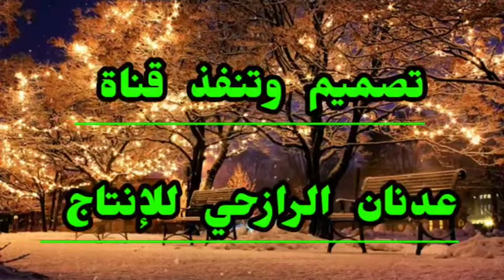شيله رازحيه ياطير حايم على ارض رازح#جديد وحصري 2022ادءالمنشد علي سالم الرازحي لايك وشتراك لاهنتو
اسماالعرسان صقرخالد صغير ورشيدمحمدصغير،،،،،،،،المهنون     أحمدعلي احمد وصالح سالم وعادل محمد وعلي ضيف واب العريسين محمدصغير احمد

ياطير حايم على ارض رازح
شل التهاني الى ال راجح
من ورد فاخروكاذي. وريحان

ونثر من الورد وغلا الروايح
في زفتك يارشيد ابن راجح
وصقر خالد بلؤ لؤ ومرجان

في عرسكم اصبح الروح فارح
والخير قد عم اجواء رازح
وكل موجود في العرس فرحان
هنا صقر خالد كثير الجماعه
وكل وافد في زفافه وضيفان

هنا رشيد اليوم صوت الاذاعه
كل المواقع هنت اثنين عرسان

وتبث صوت التهنيه كل ساعه
في كل فاصل او بعد كل عنوان
اهداء صاغه محمد هو وخالد صغير
في عرس ماله نظير لولادهم يرسلوه

واحمد علي والولد صالح وعادل وغير
معهم علي ضيف وقمار السماء ينقلوه

اعراسكم ال راجح في البلاد انتشر
وتذاع مثل الخبر في الصحف يتبادلوه
طاب الفرح والسمر
في عرسكم طاب قد طاب الفرح والسمر
وغلا التهاني لكم في لحن له فاق الحدود

دايمه للعمر
يارب ديم السعاده دايمه للعمر
بتوسلك ياصمد بايات فاطر وهود

وبحق خير البشر
بالمصطفى الهاشمي المختار سيد البشر
عليه واله صلاتي ماتحن الرعود